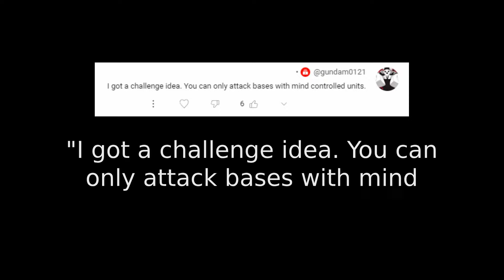Red Alert 2 | Attack Only With Mind Controlled Units!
Command and conquer Red Alert 2 Yuri's Revenge is a real time strategy game. The game allows you to play as the Allies or the Soviets, And in the expansion version, the option to play with Yuri was added.

To add the old RA2 playlist for Yuri's Revenge expansion, download the next rar file and extract it and replace the files into you'r RA2 folder
For harder AI download the next zip file and extract it into your RA2 folder: (PAY ATTENTION - in order to delete the mod you need to REINSTALL Red Alert !)